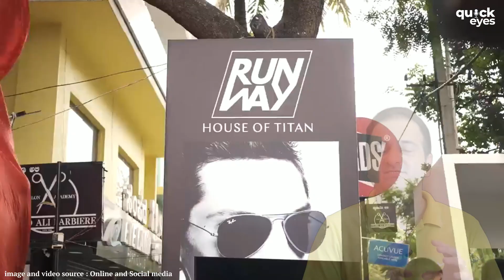New in Retail Eyewear Space | RUNWAY The house of Titan | Lenskart | Sunglass hut | GKB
💫Hye !! Whats happening in the retail eyewear space???

🌠Lenskart opens its 1st Lenskart Kids store in Rohini Delhi, much-needed move as they already have 3-4 stores within a radius of 10-20 km, and dedicating one of them to exclusive kids should increase their revenue numbers also along with great parents+kids experience.

🌠GKB Opticals under the supervision of Ms. Priyanka Gupta is in full swing with a commitment to take stores from 76 to 200 in the next 5 years with an investment of about Rs 100 cr. They recently opened a store in Jaipur.

🌠Sunglass Hut under the new JV partner Reliance Brand Limited is moving fast to open new stores, and so they opened India’s biggest Sunglass Hut store in Jio Mall, Mumbai.

🌠Titan Eye Plus has come up with a new concept store under the brand RUNWAY (The house of TITAN) where they will be showcasing only premium luxury sunglass brands like GUCCI, PRADA, VERSACE, CARTIER, there will be more than 20+ brands. The first RUNWAY store is at Indra Nagar, Bangalore and as per source, the next would be coming up at T1 IGI.